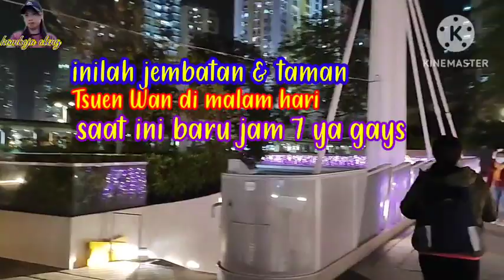Bridge & Tsuen Wan Garden#beautiful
bridge & Tsuen Wan garden beautiful night#beautiful